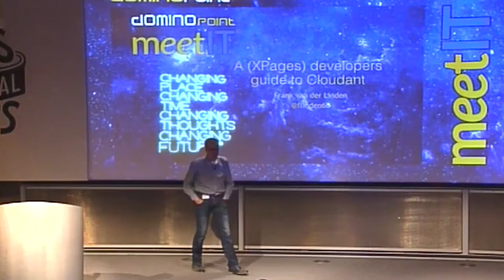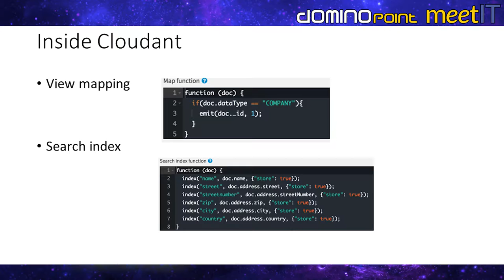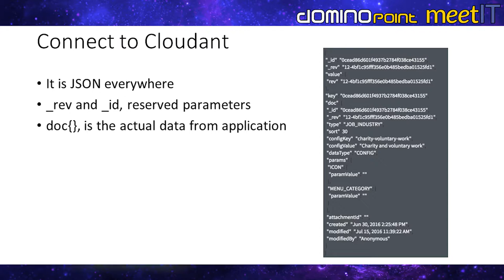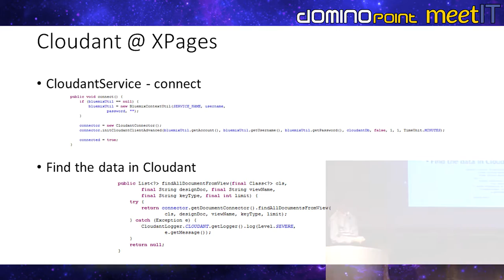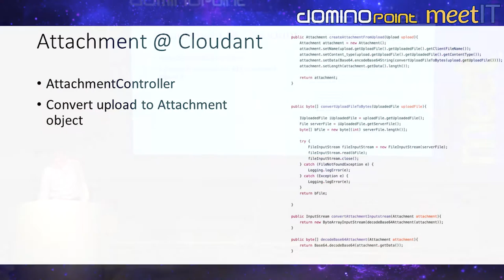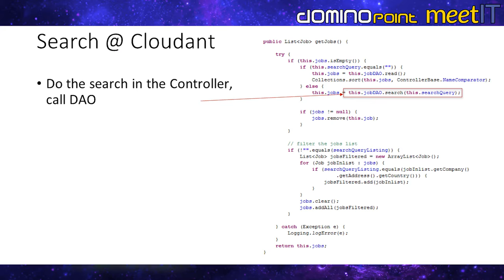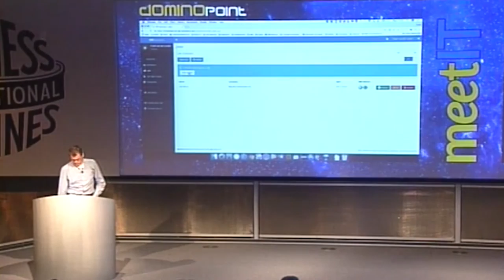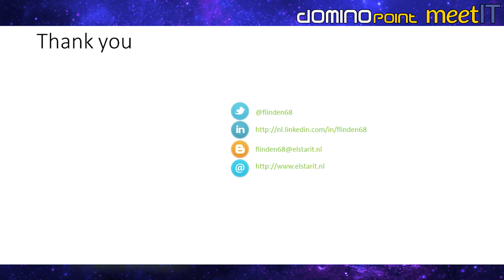meetIT16 A (XPages) developers guide to Cloudant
NoSQL databases getting more popular recently, especially MongoDb. But there is another popular NoSQL, Cloudant. It is the cloud version of CouchDb. Cloudant has lots of similarities with good old NSF, but a lot faster.
We have build a web based application which stores it data in Cloudant and use the XPages runtime to display the data.
I want to share my experiences when developing this application, by setting up the Cloudant database, add search indexes, perform the common CRUD operations, search for specific data. I will also show more about my Cloudant connector OSGi plugin which is used heavily in this project.
In the end you will only use the XPages/Java design elements in the NSF for the Front end

speaker: Frank van der Linden